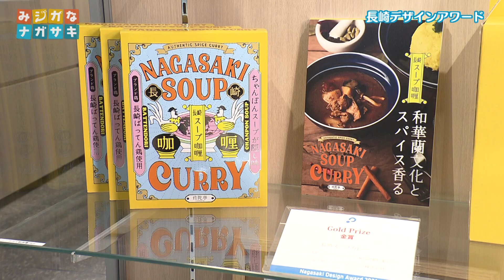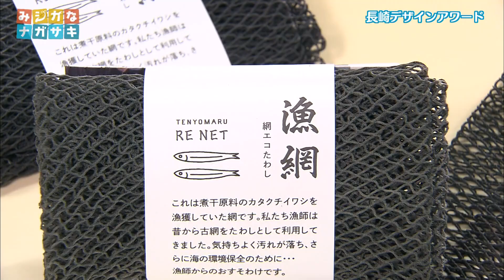長崎デザインアワード(2022年2月2日放送)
第39回のテーマは「長崎デザインアワード」。

長崎デザインアワード2021の受賞商品を
カバのモモコさんが取材しました！